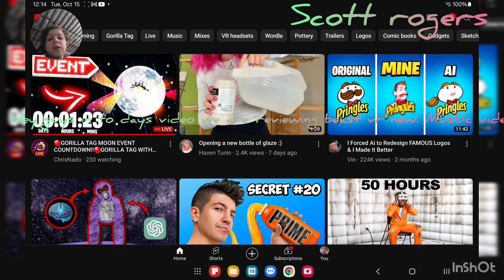im reaction to beast vr new song